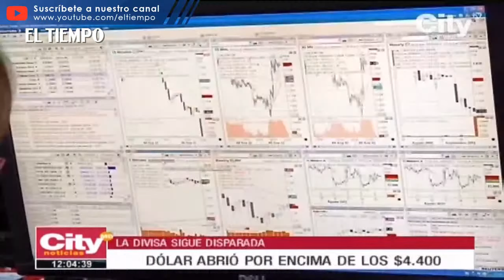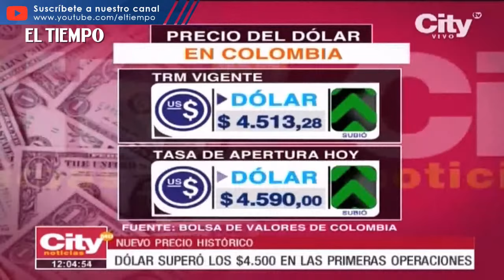Colombia es el tercer país en Latinoamérica con la moneda más devaluada en lo que va de 2022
El dólar marcó nuevo récord, en Colombia; la divisa inició la jornada al alza, y rápidamente superó la barrera de los 4.600 pesos. El país es el tercero en Latinoamérica con la moneda más devaluada, en lo que va de 2022.